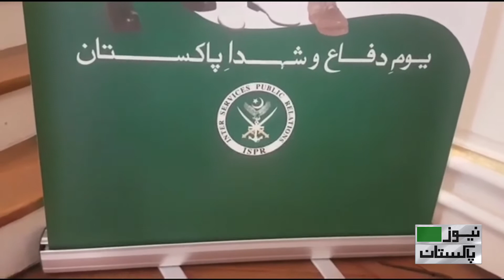Defense Day of Pakistan observed in Paris | News Pakistan TV